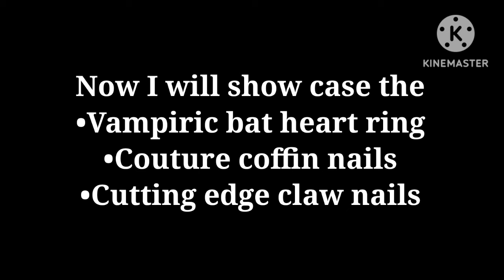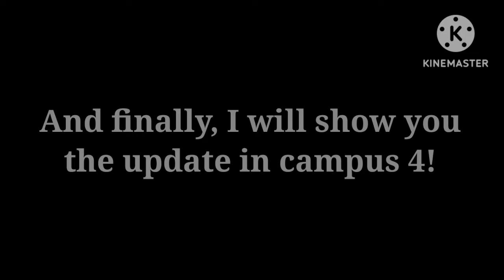Royalloween is OUT NOW in Royale High, and it is INCREDIBLE!🎃👻